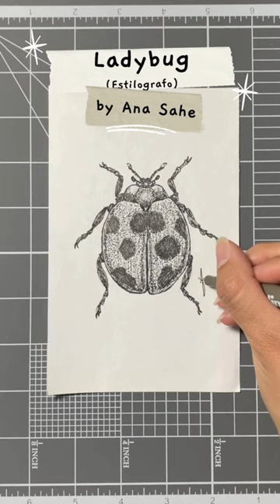Ladybug en estilógrafo (Timelapse)